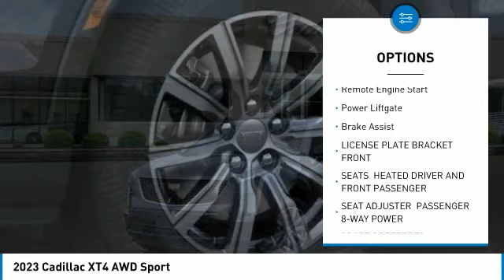2023 Cadillac XT4 2339423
2023 Cadillac XT4 AWD Sport

Uftring Weston Chevrolet Cadillac
1600 W. WAR MEMORIAL DRIVE

BACK-UP CAMERA, ALL WHEEL DRIVE, HEATED STEERING WHEEL, LANE DEPARTURE WARNING, BLUETOOTH, SUNROOF, REAR PARKING AID, MP3 Player, BLIND SPOT MONITORING, KEYLESS ENTRY, 29 MPG Highway, SAT RADIO, COLD WEATHER PACKAGE, TURBOCHARGED, POWER LIFTGATE, ALLOY WHEELS.